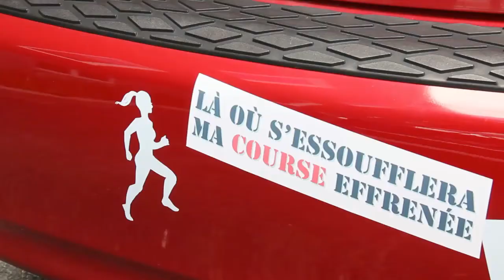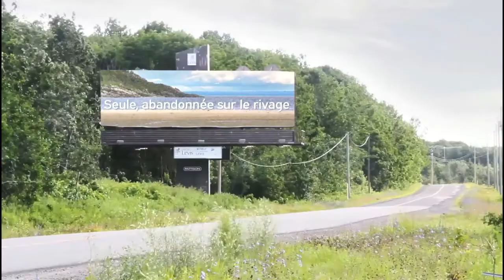Partir! - Pascale Bourdages (Lyrics video)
Écoutez NATURE &amp; Vertiges:
Vidéoclip réalisé par Geneviève Huard